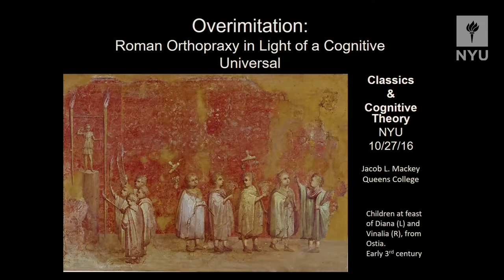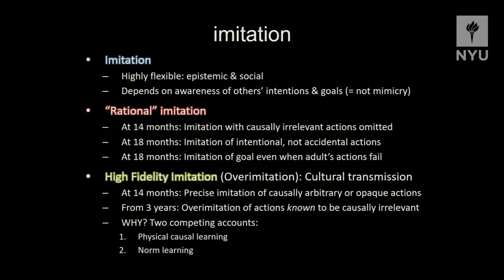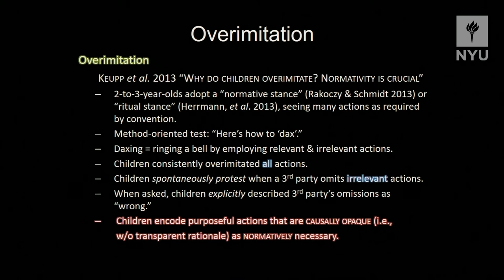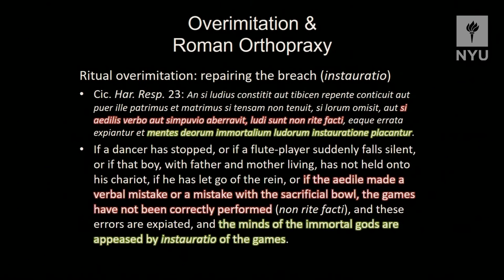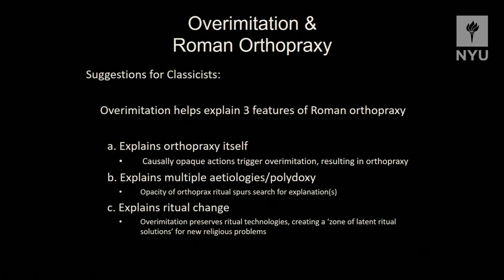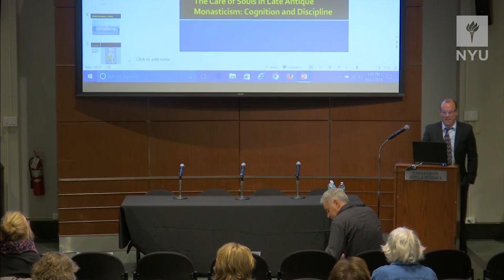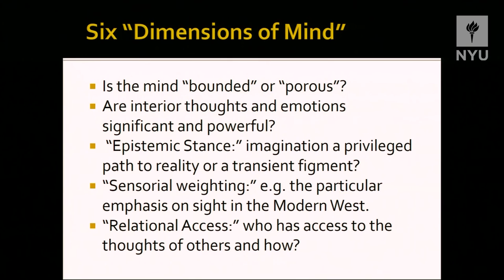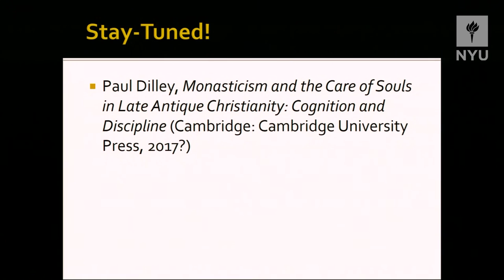Classics and Cognitive Theory - Session 2, October 27, 2016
The Ranieri Colloquium on Ancient Studies
Classics and Cognitive Theory
Thursday-Friday, October 27-28, 2016
Session 2

"Reading the Critic’s Mind"
Alessandro Vatri, University of Oxford

"Overimitation: Roman Orthopraxy in Light of a Cognitive Universal"
Jacob Mackey, Queens College

"Roman Artificial Memory as Distributed System"
Andrew Riggsby, University of Texas at Austin

"The Care of Souls in Late Antique Monasticism: Cognition and Discipline"
Paul Dilley, University of Iowa